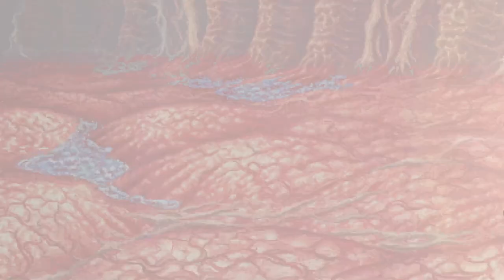Final Fantasy 2 | Pixel Remaster - Leviathan e Torre Mysidian - Gameplay PT-BR #12